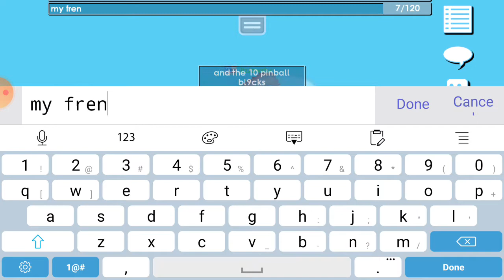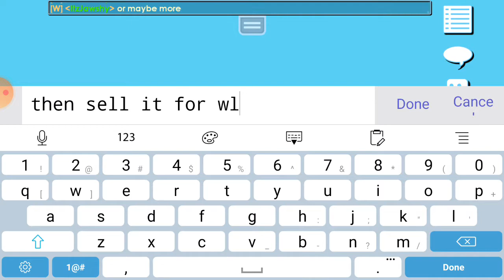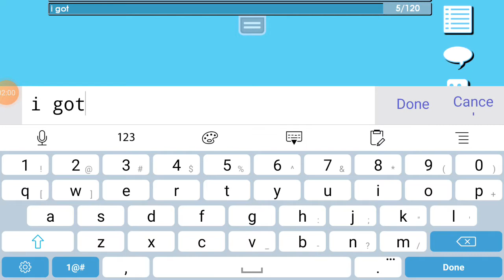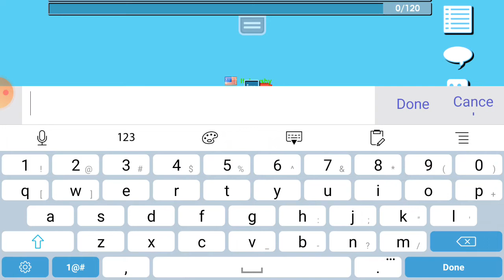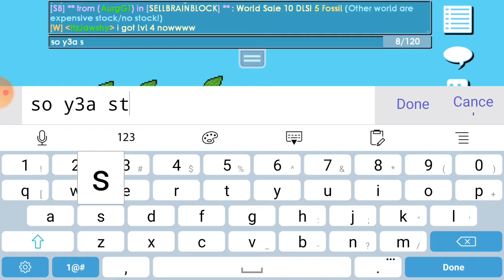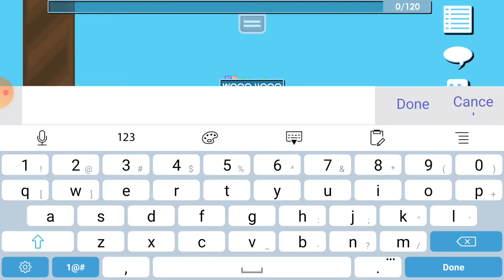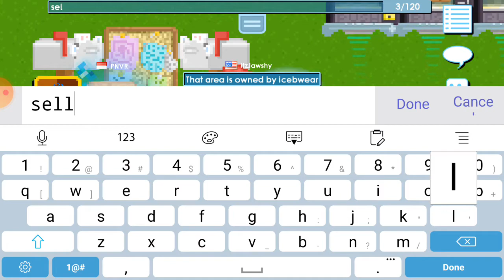Growtopia-Earning my first World Lock [ROAD TO WL]=Complete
Earning my first wl -Growtopia Road to wl ep 3 - Journey's End